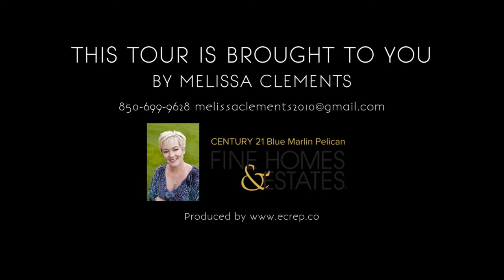90 Vista Bluffs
90 Vista Bluffs, Destin FL 32541, USA

4BR | 4 1/2 BA| 3,307 Sq Ft
MLS# 612906
Lovely 3 story custom built Mediterranean style home is in the much sought out gated community of Destiny West. Just 500 yards takes you to the enticing emerald waters of the Gulf of Mexico & all the wonderful amenities this great neighborhood has to offer, such as a beautiful pool, hot tub, exercise room & tennis. Built by BRW Builders, this home has had only 1 owner as a vacation home & has never been rented. The 1st floor of this incredibly well built home offers a 1,000 SF Mother-in-law suite with an entrance through the over sized 2 car garage, a private entrance through the back of the home & access to the main house. This suite features a large living room, a full kitchen with a pantry, a dining area, a full bath & a laundry room with a sink and cabinets.